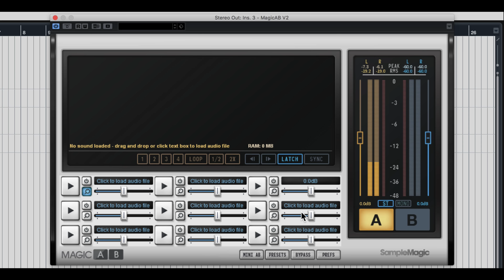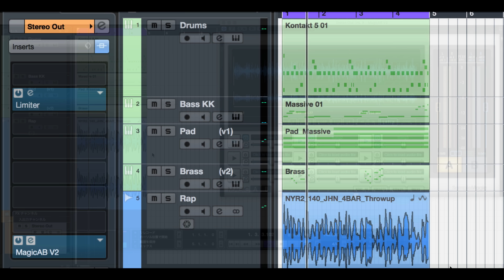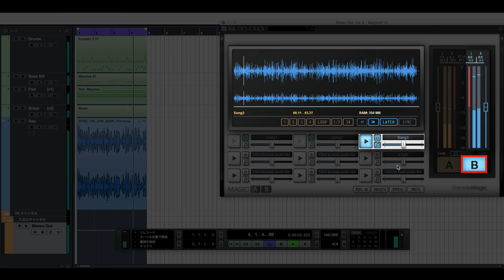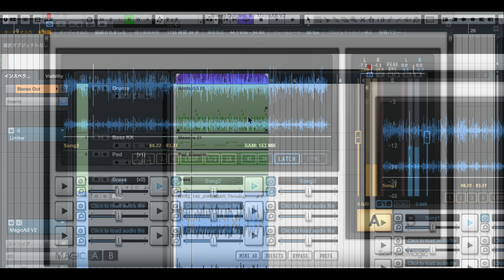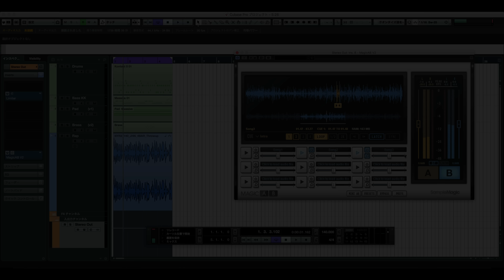SampleMagic MAGIC AB 2の使い方 マスタリング時のリファレンスに特化したプラグイン（Sleepfreaks DTMスクール）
◆ ミックス／マスタリング講座 再生リスト

SampleMagic社よりリリースされている「MAGIC AB 2」は
制作中の楽曲プロジェクト上で複数のリファレンス音源を即座に切り替え、
比較することが可能なプラグインです。

ミキシング、マスタリング時はもちろん、
アレンジの指針となる楽曲を入れておき、方向性を確かめながら作業するという使い方もできます。

フォーマットは「AAX/AU/VST」規格に対応しており、ほとんどのDAWで使用することができます。
それでは、使い方を見ていきましょう。